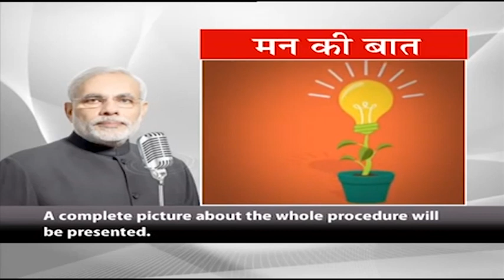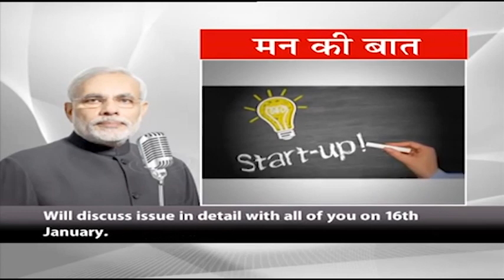Start Up India, Stand Up India has brought a huge opportunity for youth: PM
Excerpts of PM Shri Narendra Modi's Mann Ki Baat, December 2015